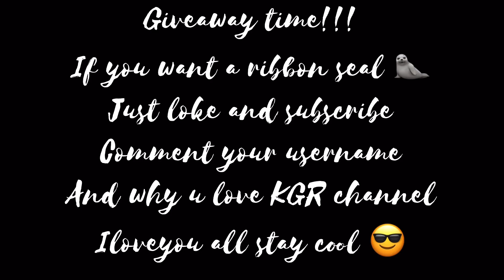QUICK 13 BEST OFFERS FOR MY RIBBON SEAL in Rich Servers Adopt me